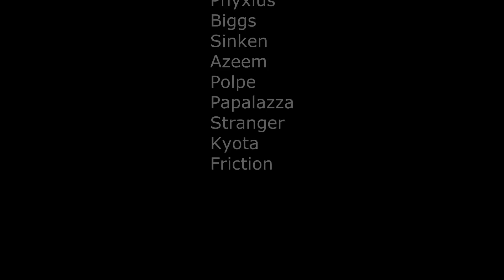Yor'sahj the Unsleeping Heroic 10 man - Tainted Draenor EU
Yor'sahj the Unsleeping Server First Heroic 10 man kill by Tainted on Draenor EU. Discipline Priest PoV.